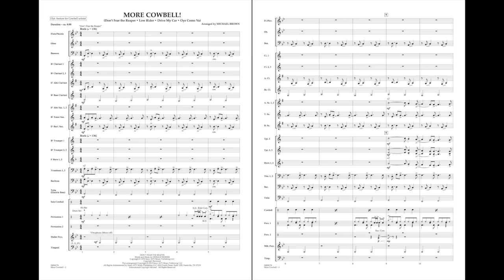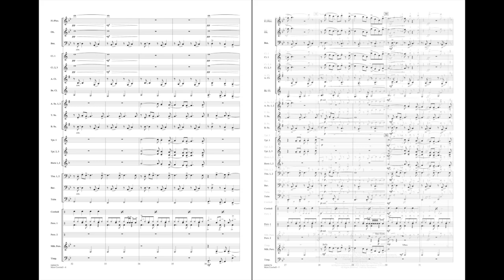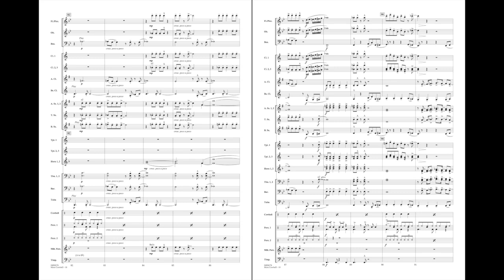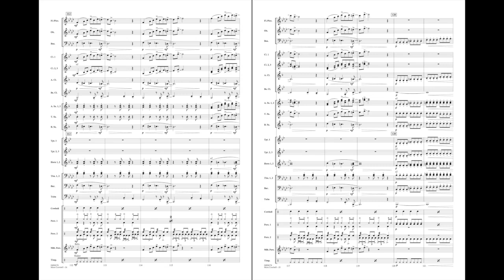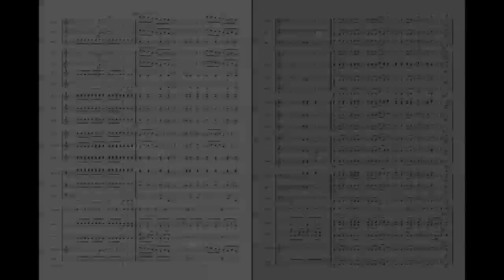More Cowbell! arranged by Michael Brown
The use (or overuse) of the cowbell in pop music of the '70s was famously portrayed on a Saturday Night Live skit with Christopher Walken and Will Ferrell. Here is an entertaining medley of cowbell-laden classics including (Don't Fear) The Reaper, Low Rider, Drive My Car, and Oye Como Va. For added theatrics be sure to invite a guest (local dignitary, principal, etc.) onstage to perform with the band on cowbell. Sure to be a YouTube moment!
HL04004173
HL04004174